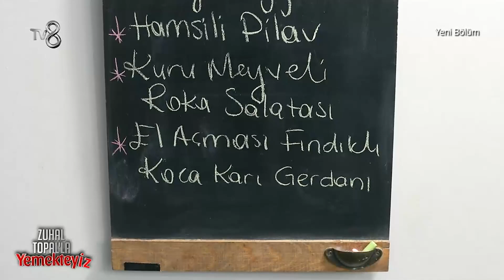Derya'nın Giresun Karşılamalı Mutfak Açılışı | Zuhal Topal'la Yemekteyiz 291. Bölüm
Derya'nın Giresun karşılamalı mutfak macerası! 'MUTFAKTA EĞLENCELİ ANLAR!' | Zuhal Topal'la Yemekteyiz 291. Bölüm